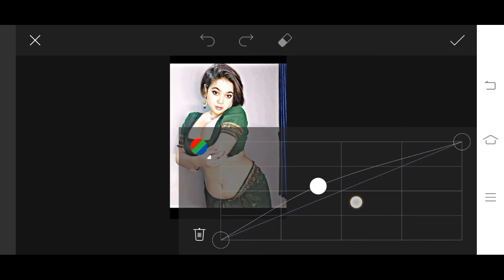ohh The mosst sexual pic In wich ful speed upload hurrah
pic edit
pics art